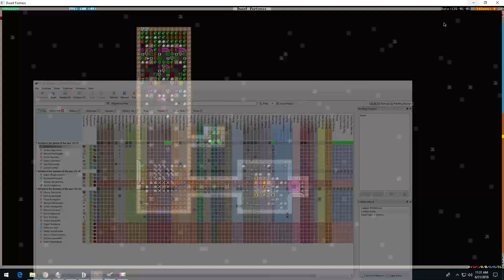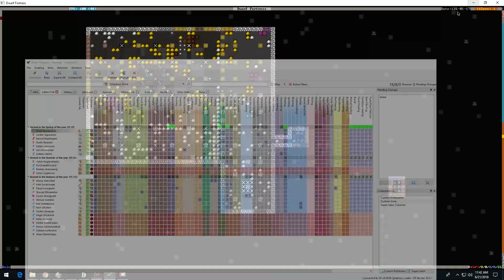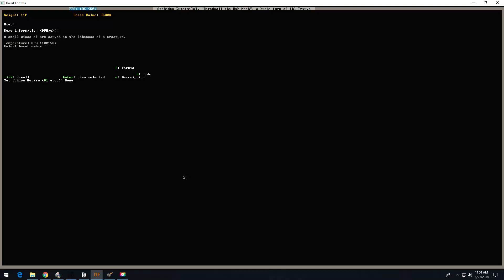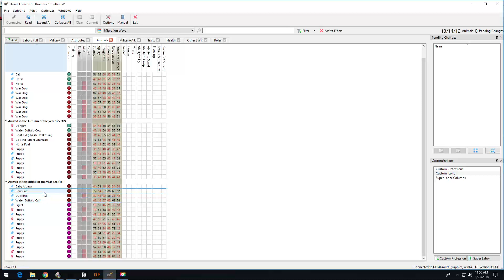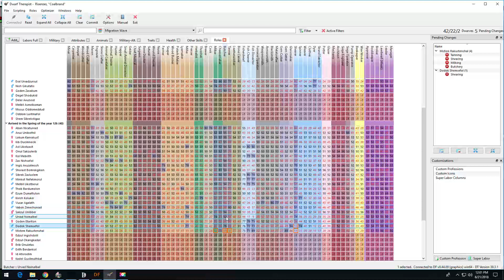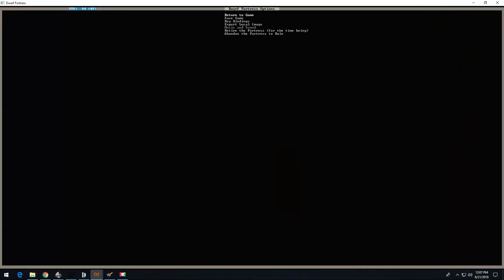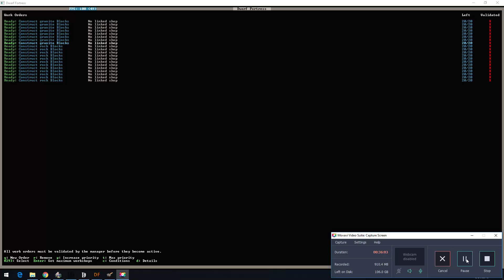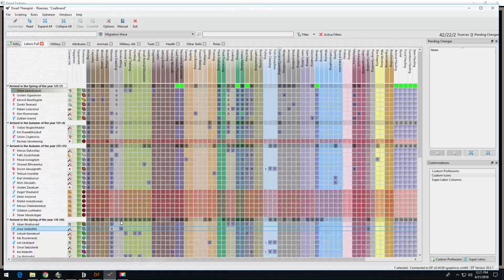Dwarf Fortress - Coalbrand # 5